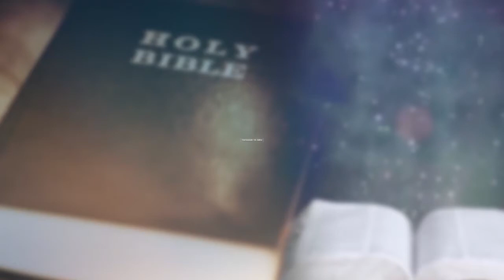TAFAKARI | KILA ALIPOZUNGUKA BADO ALITANGAZA UFALME WA MUNGU | Pd. Sylvester Kadudu | Sept 17,2021